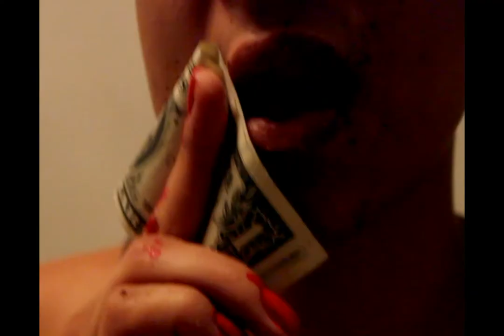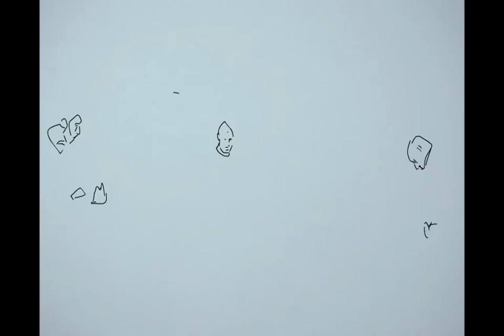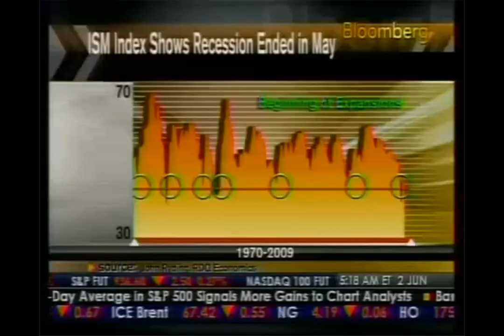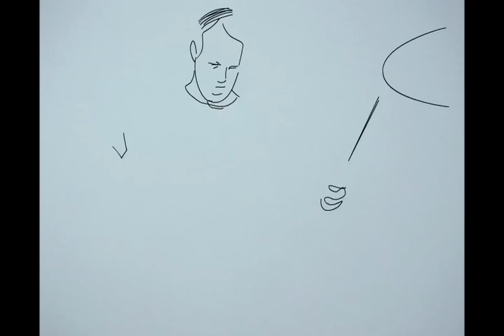Oil & Oxygen by APEYGA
Oil & Oxygen by the jazz-metal trio APEYGA; off the 2010 release 'RING'